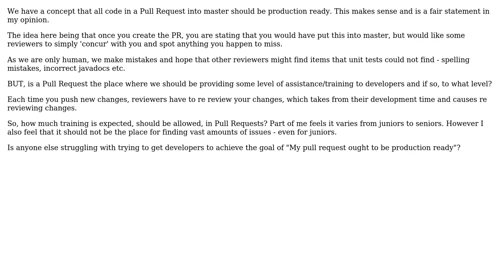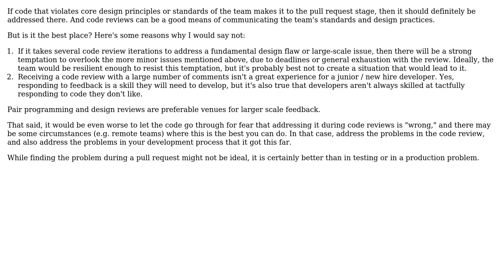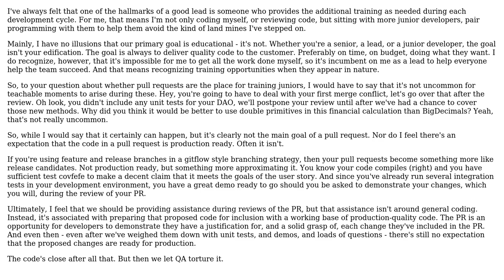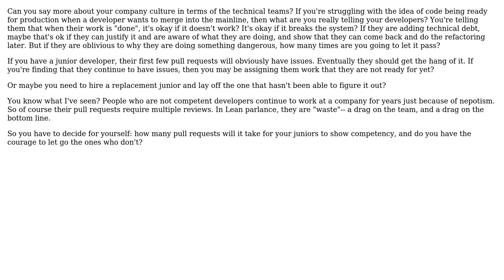Software Engineering: Are pull requests the place for training juniors (6 Solutions!!)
Software Engineering: Are pull requests the place for training juniors

With thanks & praise to God, and with thanks to the many people who have made this project possible! | Content (except music & images) licensed under CC BY-SA | Music | Images & others | With thanks to user RubberDuck user RibaldEddie user Riaan Schutte user Michael Peacock user Karl Bielefeldt user JohnMcG and the Stack Exchange Network Trademarks are property of their respective owners. You are responsible for your own actions.